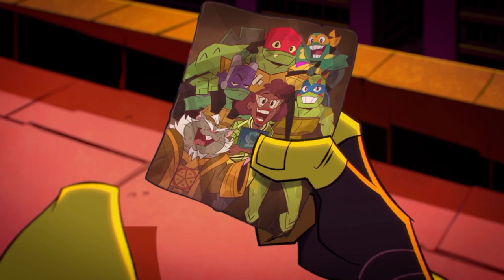[ROTTMNT AMV] Child Psychology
ohhjewwkndns omgggg this movie... is so beautiful. I am... the original starwalker.